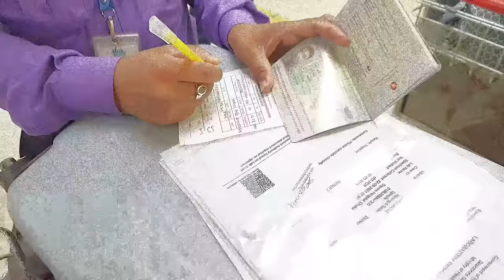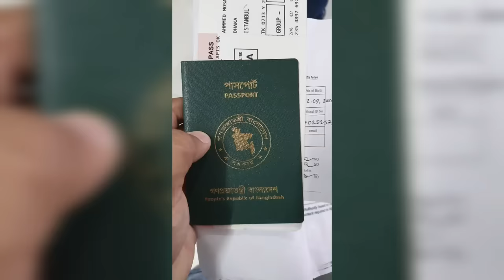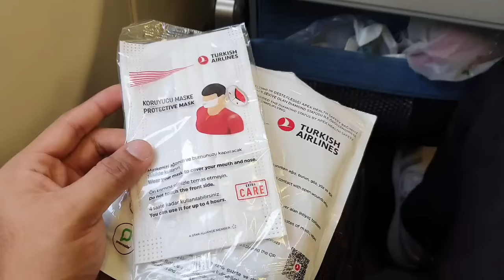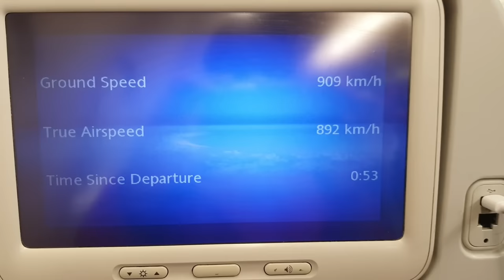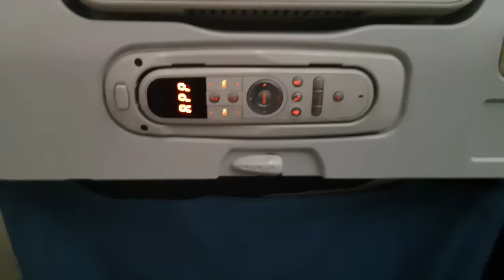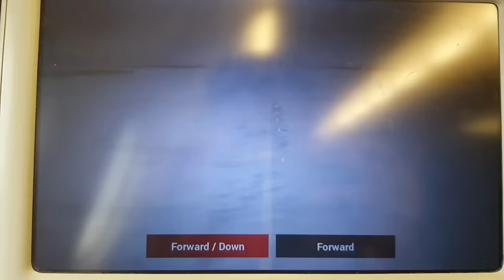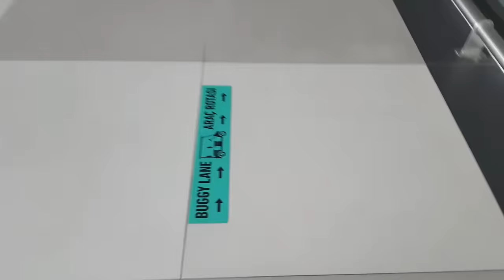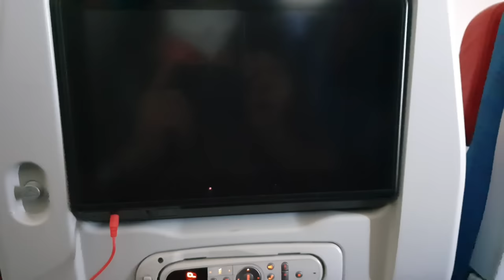🇧🇩 Bangladesh to Canada Travel vlog🇨🇦 September 2021 | Turkish Airlines | International Student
Hope you enjoy the video and find necessary informations and fun.This YouTube channel of mine is basically to provide videos about  canada immigration iformations, fun and daily life vlogs  in canada as an international student.

Thanks and welcome always, for being here to watch my videos.